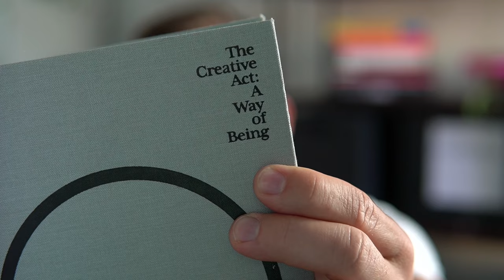Rick Rubin‘s powerful advice on finding your creative voice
I came to the office this morning with a clear goal in mind.
Then, procrastination happened - but it took a positive turn. Once again I got a virtual visit from Rick Rubin (somehow I always end up watching an interview with him) and picked up my guitar.